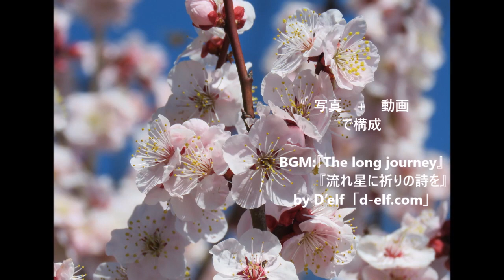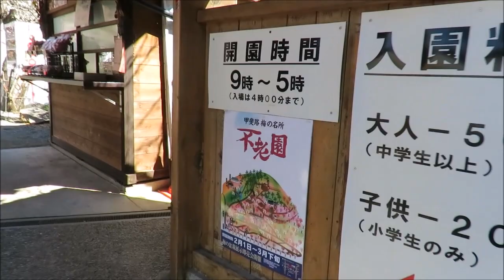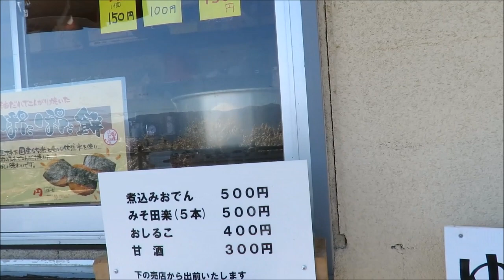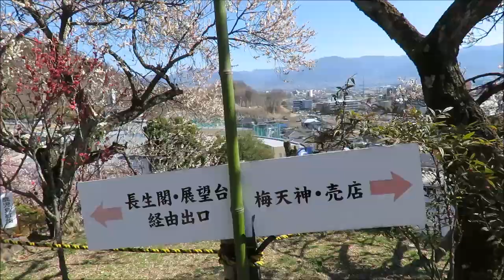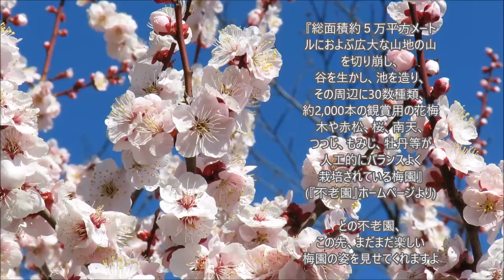甲府 『不老園』(梅園) 梅の花満開 その１ ume blossoms in Furoen,Japan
2018年3月12日
甲府酒折駅から歩いて6分ほどの山の斜面に作られた梅園、『不老園』を訪れました。
動画内では、不老園ホームページからの記載どおり、
「2000本の梅などの花木」としていますが
観光協会などのページには3200本と記載されているものが多かったです。

青春18きっぷを利用して、東京から静岡へ移動するのに、どこかに寄って帰りたいと思い、
東京や静岡では終わりに近くなっている梅の花ですが、
もしかしたら甲府はまだ見頃かも、と考え、
甲府経由で帰ることにしました。

初めて訪れた不老園は、
山の斜面を利用して作られていて、歩いて楽しい梅園でした。
山梨の甲府盆地といえば、
4月のあたまに、
桃の花のピンク色とスモモやサクランボの花の白色のコントラストも見られ、さらに菜の花の黄色と、盆地一帯が夢の中の風景になるのは知っていましたので、
幾度かその季節には甲府まで足を運んだことはありました。
それなのに、
こんなに素敵な梅園があったことは、近隣県にずっと住んでいながら今まで知らなかったとは！
もったいない気分がしました。
地元のものが置かれた売店や、
不老園の梅の入った梅うどんやそばなどもありました。
何種類もの梅の花がちょうど見頃に咲きそろい、
どこに目を向けても美しく楽しませてもらいました。
また、
富士山や冠雪の南アルプスを望むこともできたこの日は、
より一層の気持ち良さがプラスされました。

　　 『流れ星に祈りの詩を』